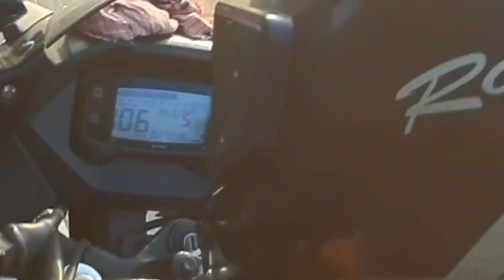MOST POPULAR TEA SHOP OF WEST BENGAL | Beliatore, Bankura| Lalu Tea Shop🔥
YOU ARE WATCHING ALWAYS RAHUL, I HOPE YOU GUYS ARE ENJOYING MY VLOGS, I MAKE SURE THAT I AM GONNA IMPROVE MYSELF DAY BY DAY. AND PLEASE SHARE THIS VLOG AS POSSIBLE AS YOU CAN. ITS AN HUMBLE REQUEST. AND COMMENT DOWN BELOW YOUR THOUGHTS !

_____________THANK YOU_____________